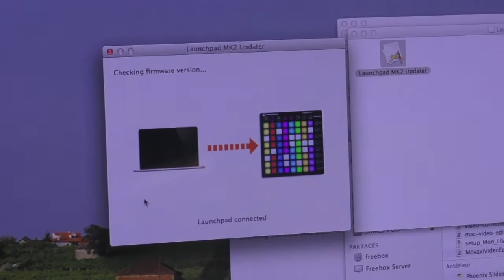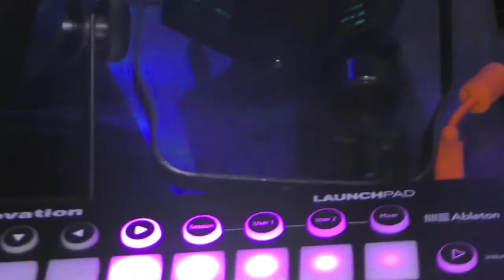MES 2 LAUNCHPAD POUR NOEL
VOICI MES 2 LAUNCHPAD MK2 NOVATION